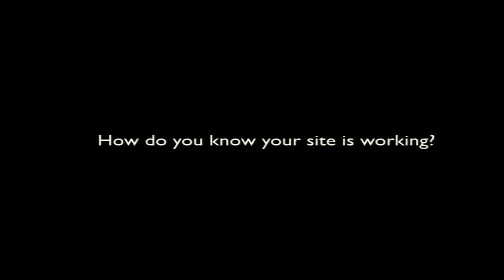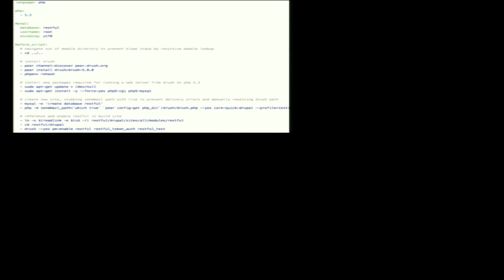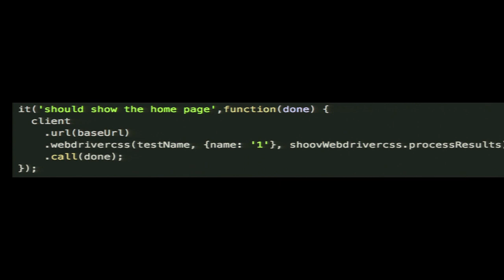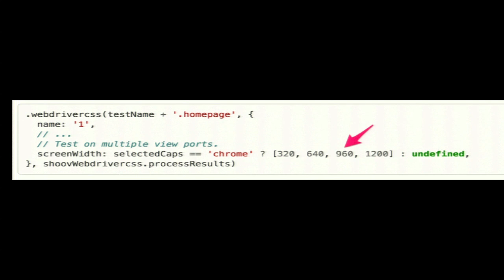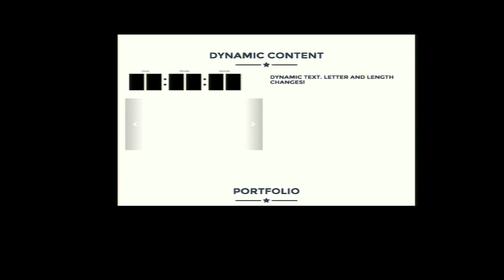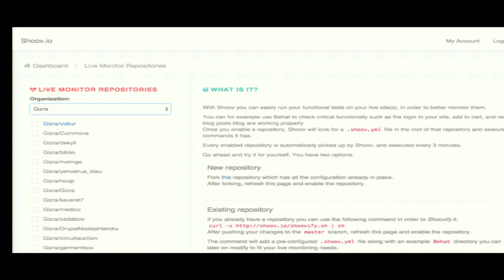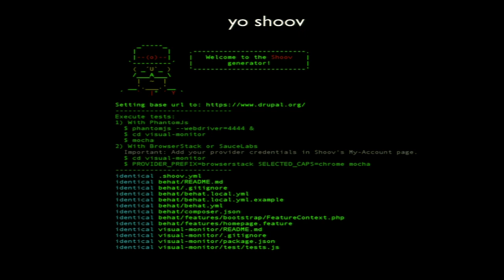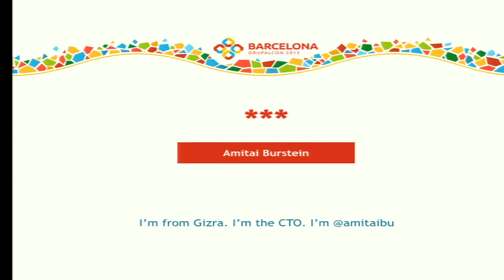DrupalCon Barcelona 2015: Visual Regression Testing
Visual regression testing brings automated tests into front end web development. Rather than testing the code internals, visual testing focuses on the outcome, comparing the code’s final output with the expected results at the pixel level.

Shoov is an Open Source visual regression testing tool we developed at Gizra for our internal use. Tying together several existing tools and APIs - GitHub, Behat, Travis, BrowserStack, ngrok and more - Shoov is able to constantly and automatically check site pages, detecting any changes at the output while being intelligent enough to ignore parts of the page which are meant to be dynamic.

In this session, Amitai Burstein (@amitaibu), Gizra's CTO, will explain how Shoov is put together, how it's being used at Gizra for testing and live site monitoring, and how you can use it too.